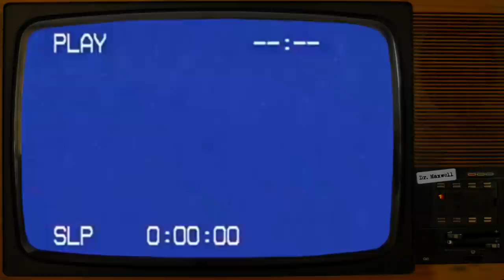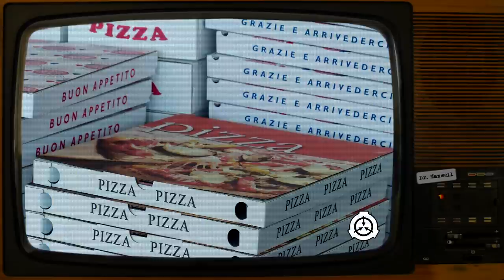SCP-3275 | Excuse me, this is the wrong pizza. | Euclid | Anomalous Pizza SCP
Man, me and those fucking pizzas, man.

SCP-3275 was written by Scented_Shadow and Zyn - I couldn't find Shadow's author page, but here's Zyn's